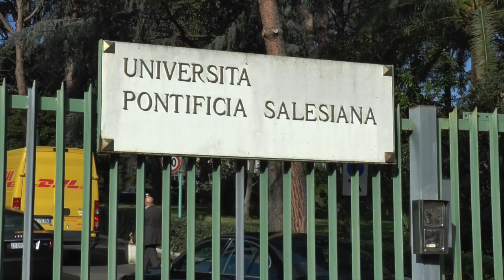Inaugurazione A A 2016 17 dell'UPS Español